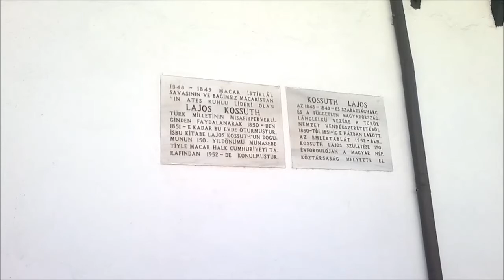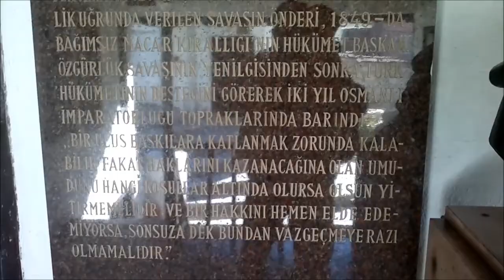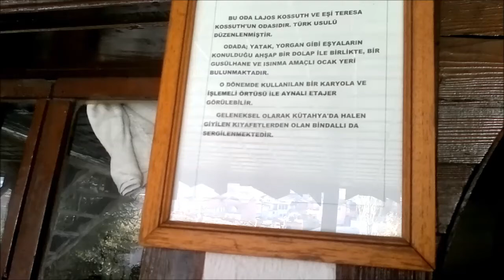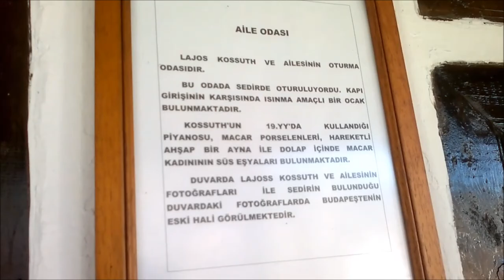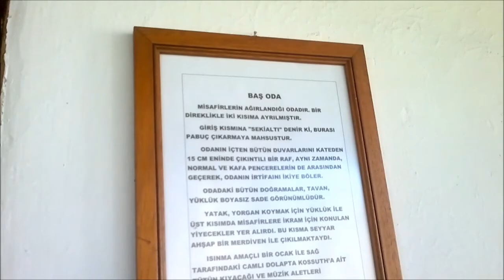Kütahya Macar Konağı (Hungarian Mansion)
We visited the historic sights of Kütahya. Kütahya, you that mansion that remains of the Ottoman era Hungarian king, offer images of historic buildings.
Kütahya'nın Tarihi mekanlarını geziyoruz. Sizlere Kütahya'nın Osmanlı zamanında Macar Kralının kaldığı konak olan, tarihi binadan görüntüler sunuyoruz.